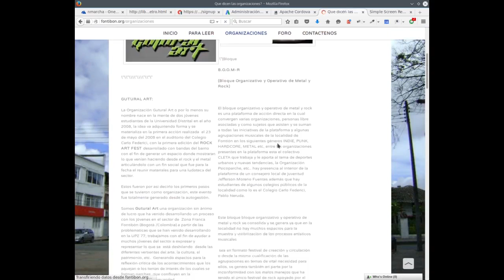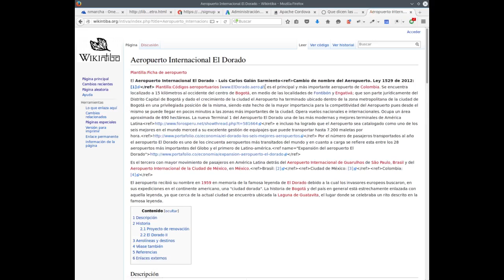Redes sociales - Wikis - Fontibón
Los medios impresos, TV y radios evolucionaron, la forma de comunicarnos a cambiado,  la información la da quien la tiene a quien le interesa. las TIC pusieron el toque horizontal.